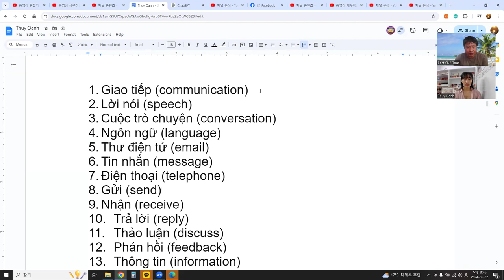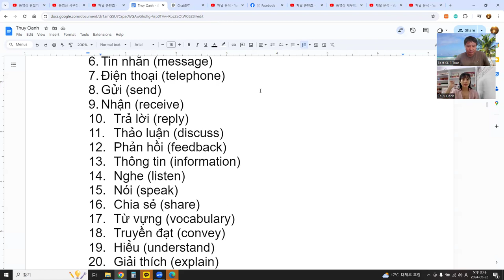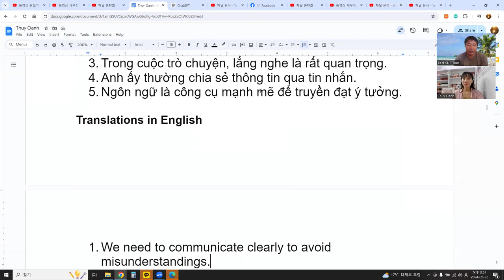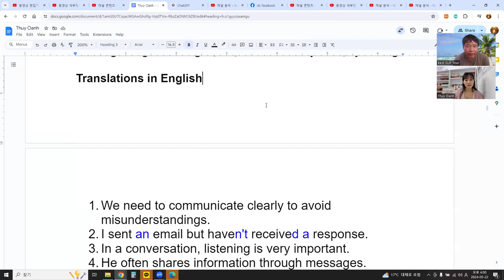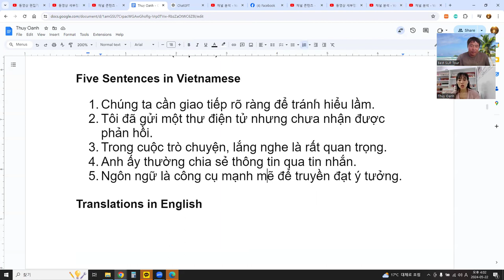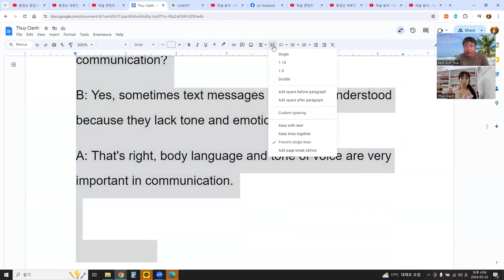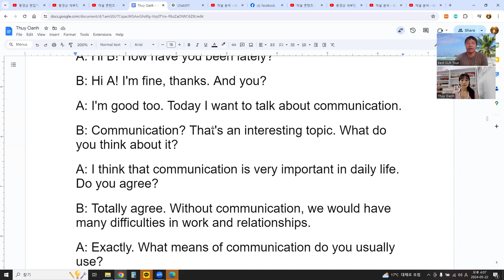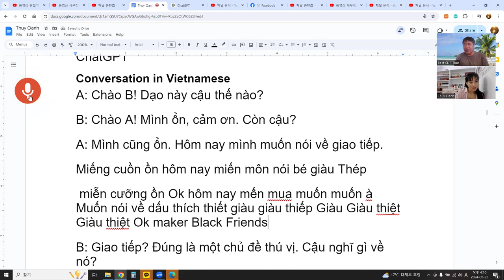Language Exchange with AI 말하기, 듣기, 발음, 문법, 단어 문장 대화 68